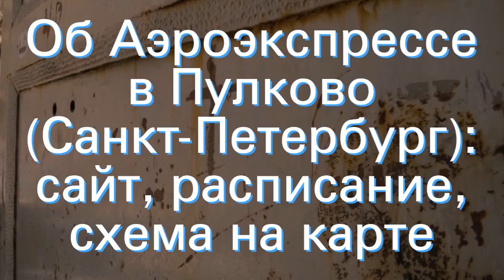Об Аэроэкспрессе в Пулково (Санкт-Петербург): сайт, расписание, схема на карте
Подробная инструкция для туристов и путешественников, которым нужна информация по запросу: аэроэкспресс в Пулково (международный аэропорт Санкт-Петербурга). Схема на карте, время в пути от Витебского вокзала. Стоимость билета, льготы, расписание.